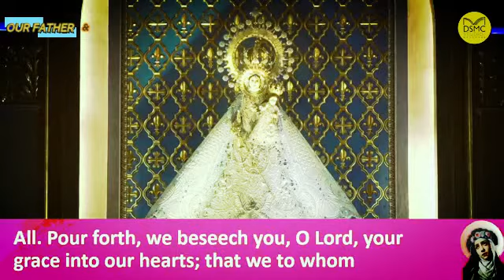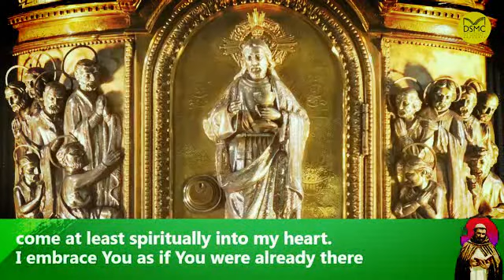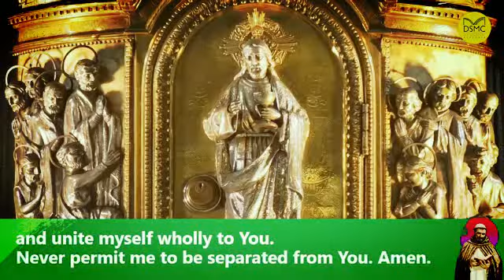STO. DOMINGO CHURCH LA NAVAL DE MANILA ONLINE LIVE ROSARY & MASS TODAY SATHURDAY - AUGUST 21, 2021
The National Shrine of Our Lady of the Holy Rosary, LaNavaldeManila. ONLINE ANTICIPATED LIVE ROSARY MARATHON & LIVE MASS TODAY SATHURDAY - AUGUST 21, 2021

Video Source: STO. DOMINGO CHURCH LA NAVAL DE MANILA